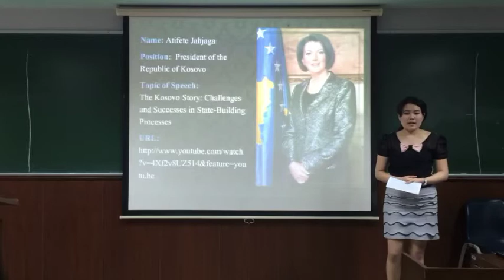3/2013 Fang as "Atifete Jahjaga"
MKT4808 3/2013 Fang - Famous Speech